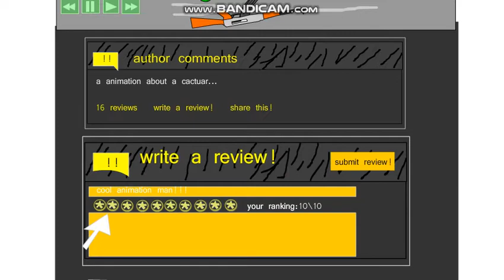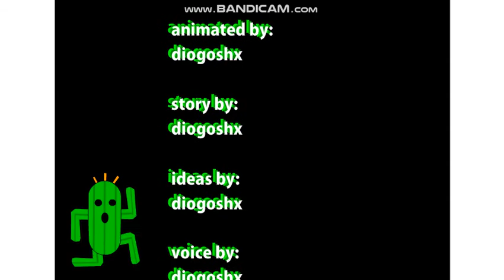(J W 2) cactuar and the crazy party (PO/SP/EN/TH/RU Sub)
➤ Tuesday: 20th Century Fox Fails!
➤ Wednesday :YTP!
➤ Thursday :National Anthem
➤ Friday :Flag Anthem!
➤ Saturday :Royal Anthem!
➤ Monday :Boomerang UK!

Welcome to the official Boomerang UK YouTube channel, the place where you can watch funny videos, clips with theme tunes and songs and interactive game plays from Mixels, NumberBlocks, The Tom and Jerry Show, Be Cool, Scooby-Doo!, New Looney Tunes, Oddbods, Wacky Races, My Knight and Me, Dorothy many more.